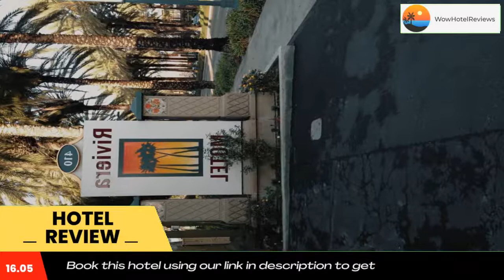Riviera Motel Review - Anaheim , United States of America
Riviera Motel

The centrally located Riviera Motel is less than one mile from Disneyland and Orange County attractions. It features an outdoor pool and rooms with free Wi-Fi and flat-screen cable TVs.
Guest rooms at Riviera Motel provide microwaves and refrigerators. They also have coffee makers.
Guests at Riviera Motel are offered breakfast and free parking.
Riviera Motel is 2 miles from Crystal Cathedral and Angel Stadium of Anaheim, home of the Los Angeles baseball team. It is 7 miles from Knott’s Berry Farm Theme Park and 13 miles from John Wayne Airport.